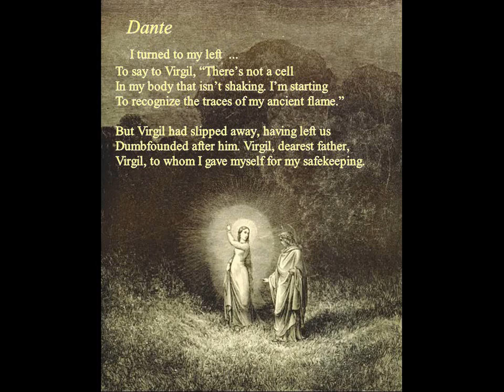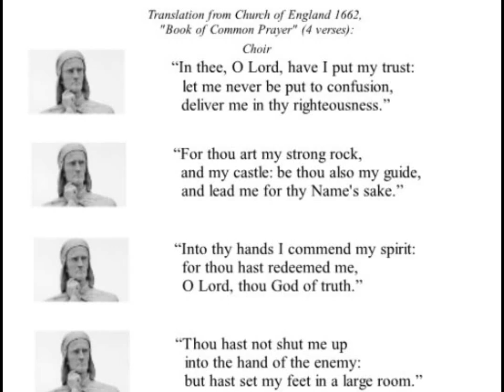Dante Opera * DAY 6 * Purgatorio * Canto XXX * Dante meets Beatrice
Wednesday, April 13th, year 1300.
Before Dante meets Beatrice, the choir sings Halleluja,
and thereafter (from Psalm 31) In te, Domine, speravi.
Solo parts by Dante, Beatrice -
and choir members

Demo 6'05 min. Vocal libretto in italian/latin. English from a translation by Mary Jo Bang (Purgatorio, Graywolf Press, 2021).